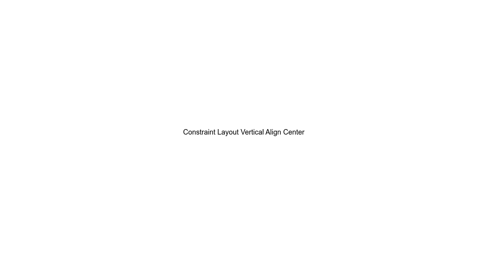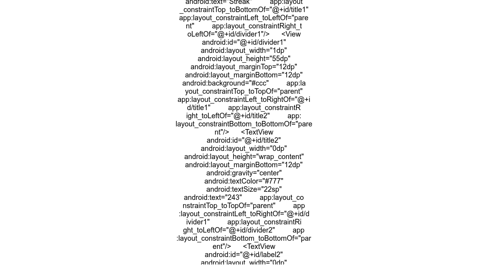Constraint Layout Vertical Align Center